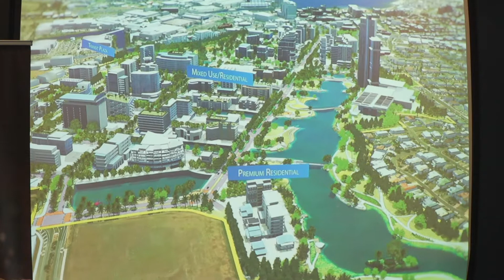Don't let important events get forgotten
Every business, product or service has milestone events. Don't let them be forgotten after the dust has settled. Sequel PR produces long and short video packages so you can share the highlights.